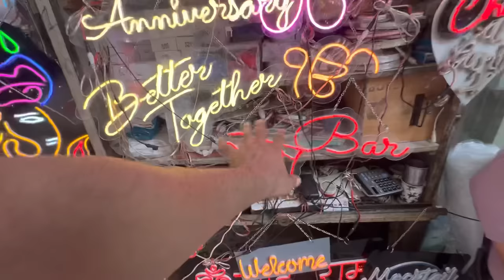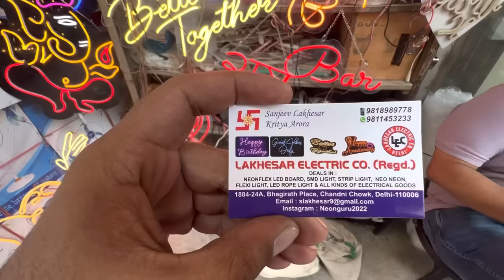Chandni Chauk Bhagirath Place Market | Bhagirath Place Electrical Market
metro station
Lal kila
Chandni Chowk

If you make any purchases through this video and do something damaging, it doesn't have the responsibility of Arun Vlogs and youtube.

bhagirath palace light market chandni chowk
wholesaler electrical goods wholesale market in delhi
electricalwholesale market in india
bhagirath palace electrical market timings cheapest electronic whole sale market new delhi
delhi wholesale electrical market in delhi bhagirath palace light market electronic wholesaler in delhi
led market
cheapest led market
electronic market
light
light market